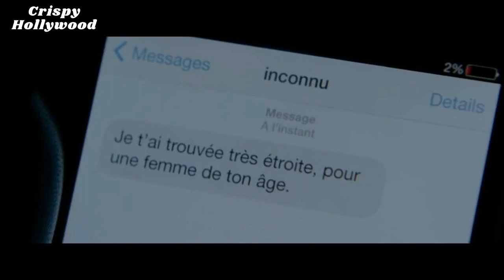✅💯 Elle (2016) Revenge Thriller Movie Explained in Hindi 💞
A successful businesswoman gets caught up in a game of cat and mouse as she tracks down the unknown man who raped her.

एक सफल व्यवसायी बिल्ली और चूहे के खेल में फंस जाती है क्योंकि वह उस अज्ञात व्यक्ति को ढूंढती है जिसने उसके साथ बलात्कार किया था।

एक सफल व्यवसायी महिला की अज्ञात बलात्कारी की खोज

Screenplay by David Birke
Based on Oh...  by Philippe Djian
Produced by
Saïd Ben Saïd
Michel Merkt
Starring
Isabelle Huppert
Laurent Lafitte
Anne Consigny
Charles Berling
Virginie Efira
Judith Magre
Christian Berkel
Jonas Bloquet
Alice Isaaz
Vimala Pons
Arthur Mazet
Raphaël Lenglet
Lucas Prisor
Cinematography Stéphane Fontaine
Edited by Job ter Burg
Production Companies
SBS Productions
Pallas Film
France 2 Cinéma
Entre Chien et Loup
Canal+
France Télévisions
Orange Cinéma Séries
Casa Kafka Pictures
Proximus
Centre National de la Cinématographie
Filmförderungsanstalt
Distributed by SBS Distribution
Sony Pictures Classics (United States)
Release dates
21 May 2016 (Cannes)
25 May 2016 (France)
16 February 2017 (Germany)
Running time 130 minutes
Countries
France
Germany
Language French
Source-Wikipedia

Elle (2016)   EXPLAINED IN HINDI,
Elle (2016)   MOVIE HINDI EXPLANATION,
Elle (2016)   Ending Explained,
Elle (2016)   Explained,
Elle (2016)   Movie Explain in Hindi,
Elle (2016)   Movie Explained,
Elle (2016)   Movie Explained in Hindi,
Elle (2016)   Ending Explained In Hindi,
Elle (2016)   Hindi Explanation,
Elle (2016)   Ending Explain in Hindi,
Elle (2016)   Movie Explainer,
Elle (2016)   Story Explain,
Elle (2016)   Full Movie Story Explain in Hindi,
Elle (2016)   Movie Story Explained in Hindi,
Elle (2016)   Story Explained,
Elle (2016)   Full Story Explained,
Elle (2016)   Movies Explain in Hindi,
Elle (2016)   Movies Explained in Hindi,
Elle (2016)   Movie Ending Explained in Hindi,
Elle (2016)   Full Movie Explained,
Elle (2016)   Full Movie in Hindi,